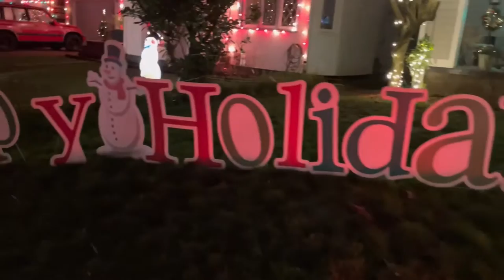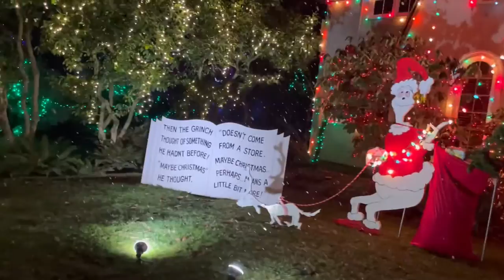PEACOCK LANE!! Portland's CHRISTMAS Street TOUR and light show fun! Great holiday places.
where to go during christmas in Portland,Oregon? PEACOCK LANE, Portland Oregon's CHRISTMAS  Street. Located in Southeast Portland's Belmont District, what a wonderful place to feel the christmas spirit and to feel positive wonderful youthful energy. Please come along with us as we walk and explore all the wonderful lights and decorations, both classic and new. Christmas fun, lots of kids fun. Portland's christmas light street. A timeless classic. decorated themes such as star wars, peanuts gang, the grinch and home alone. Need great holiday fun ideas?
We hope you enjoy our walking tour and the snow...what a MAGICAL experience we had.

About Kieran Renee's Channel:
Hello friends!
Thanks for visiting our YouTube Channel! This channel showcases Kieran Renee and her family. This is a family friendly channel with kids videos made specifically for kids of all ages. We do lots of wacky crazy challenges, skits. Elf on the Shelf videos every December, and 15 days of socks and an advent countdown every Christmas.
We unbox and review toys and at times do fun travel vlogs and more!

Thank you so much for visiting our channel and watching our videos.